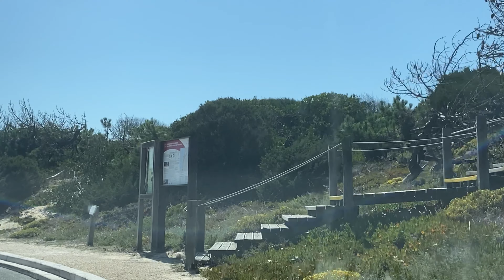VIRTUAL WALK IN PORTUGAL RELAX ЛЕЧЕБНАЯ МУЗЫКА ДЛЯ РАССЛАБЛЕНИЯ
🌺СПАСИБО,ЧТО ЗАШЛИ КО МНЕ НА КАНАЛ 🌺👋
ВАША ПОДДЕРЖКА ОЧЕНЬ ВАЖНА ДЛЯ МЕНЯ ⬇️
✅ ОСТАВЬ СВОЁ МНЕНИЕ/КОММЕНТАРИЙ О ПРОСМОТРЕННОМ ВИДЕО